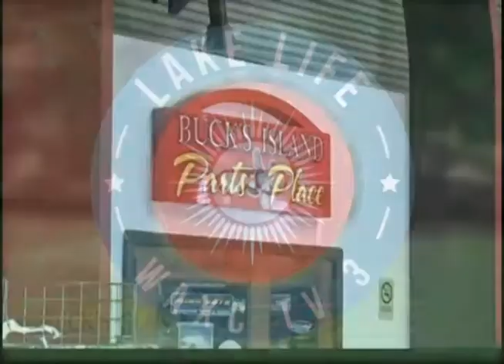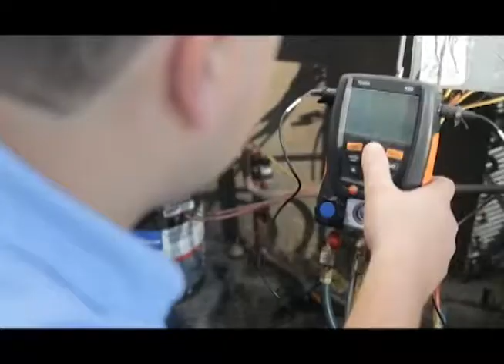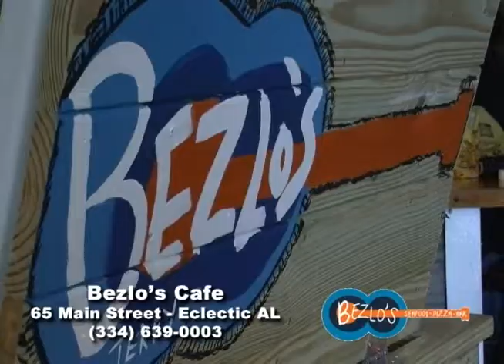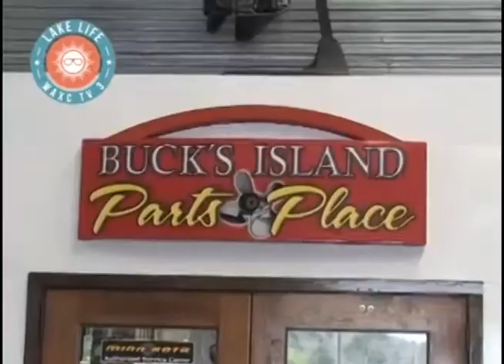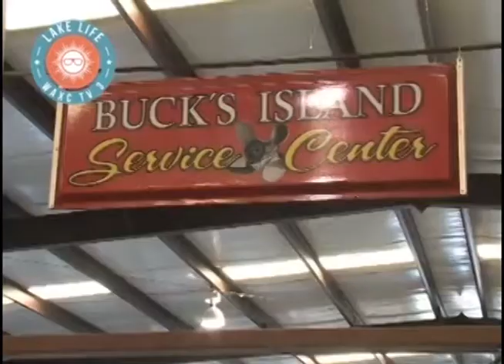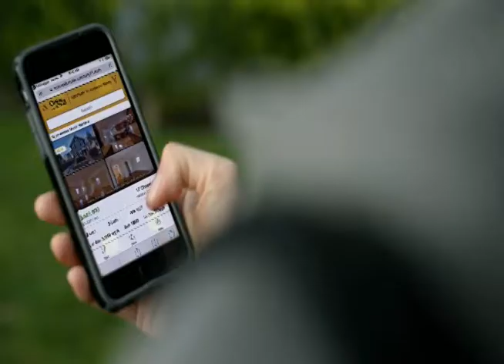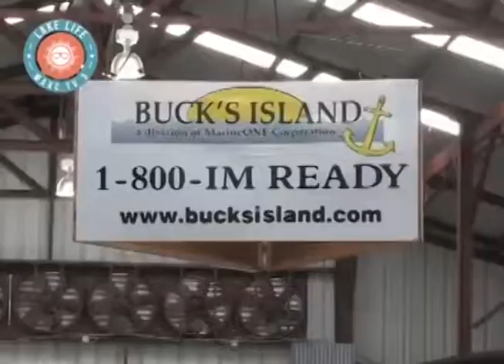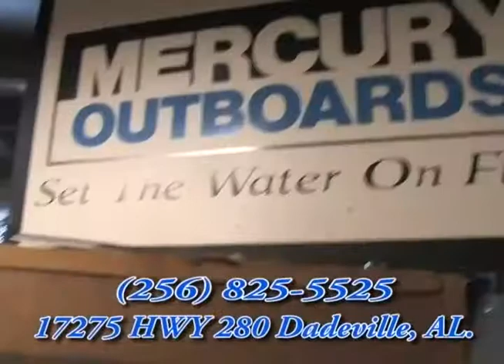Lake Life Episode 5 2017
A Show highlighting the Lake Martin Area